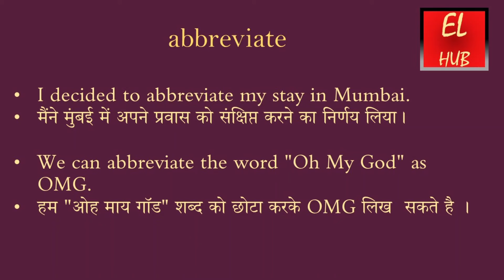abbreviate meaning in Hindi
abbreviate का हिंदी में मतलब.
abbreviate Meaning in Hindi with examples